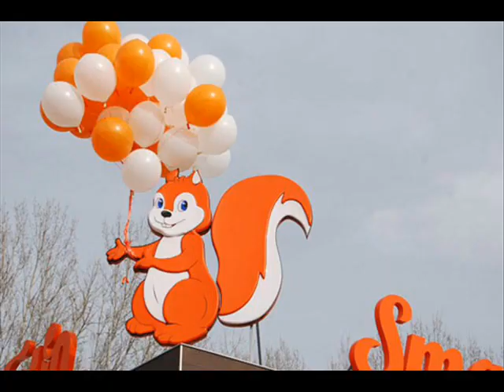Fuad Bayramov Gurcustanli Azeriyem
iLkin Production